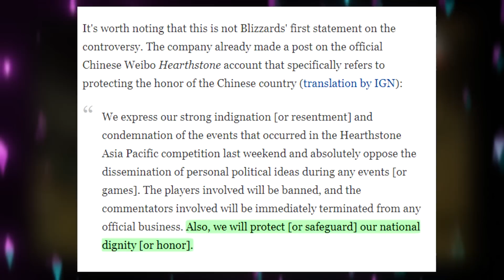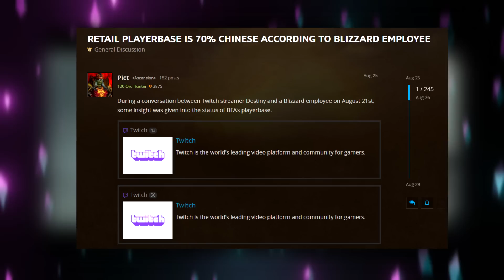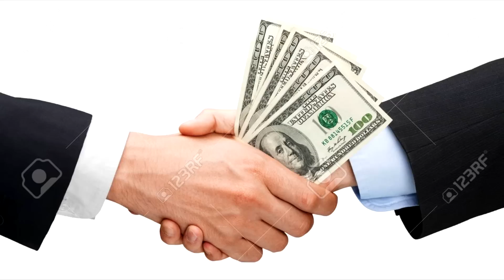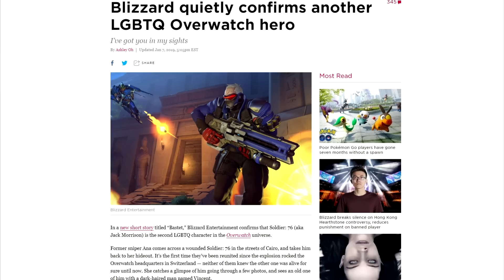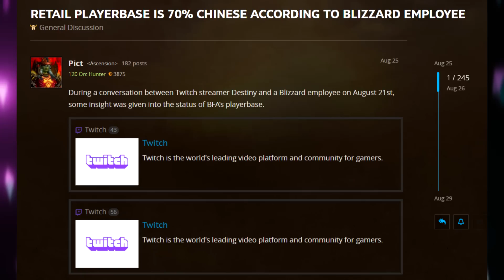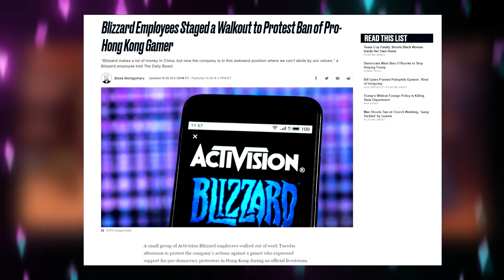Blizzard is NOT Your Friend